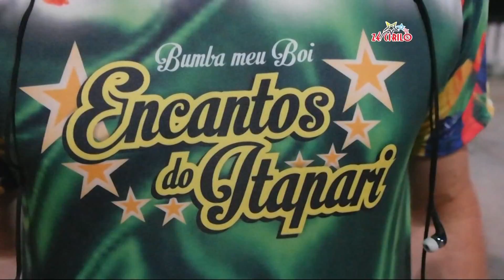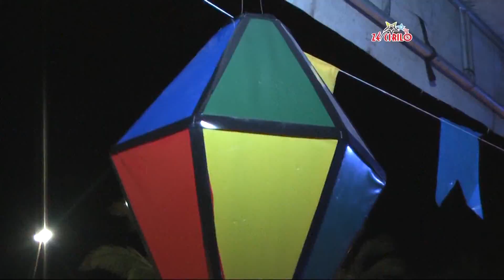Zé Cirilo na TV 18/06/15 - Batizado Boi Encantos do Itapari Panaquatira MA